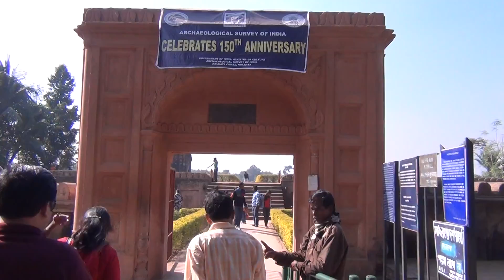মুর্শিদাবাদ: 16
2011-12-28, 12:52:33, Partha Sarathi Dutta